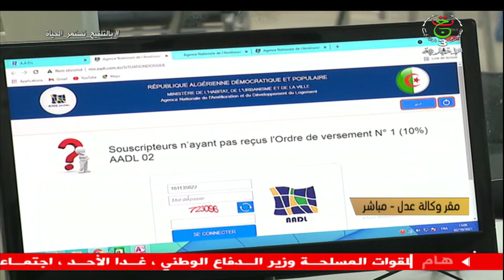وكالة عدل / إطلاق منصة رقمية جديدة لتسهيل عملية الدفع الالكتروني لمكتتبي 2013